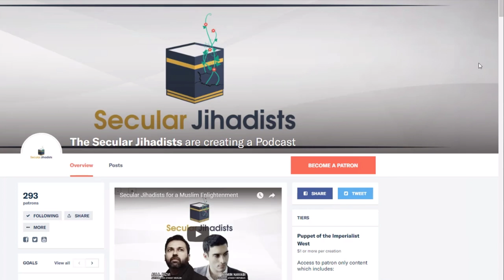Pakistan: The challenge of giving birth to a girl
Rafya, a Pakistani woman, tells us how her ex-husband reacted when she gave birth to a girl.
Rafya is a Pakistani woman who was married off at seventeen. After enduring years of mistreatment and abuse, she finally gathered up the courage to leave her husband, but this came with a cost: he ripped their three-year-old daughter from her arms. When Rafya tried to get her back, he registered a blasphemy case against her — which is potentially punishable by death in Pakistan. Having moved to the United States at this point, Rafya not only had to travel to Pakistan monthly for court dates in the custody battle, but also do it at great risk to her life, which was repeatedly subject to threats of everything from acid attacks to death. Rafya joined us to talk about her story in an absolutely riveting conversation. She described her initial marriage, her eight-year fight in Pakistani courts to get her daughter back, and what others in her situation can learn from her experience. As dark as this sounds, you'll also find yourself laughing out loud at her incredible sense of humor and infectious wit as we did. A truly fantastic conversation. Don't miss it.